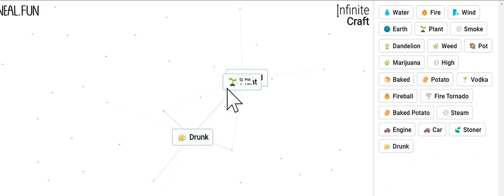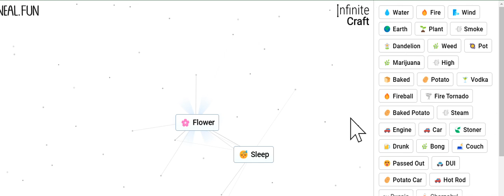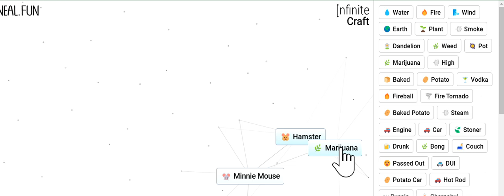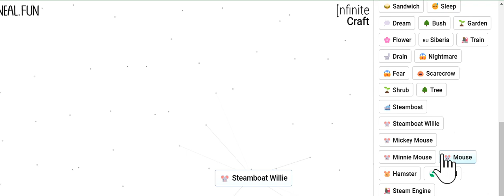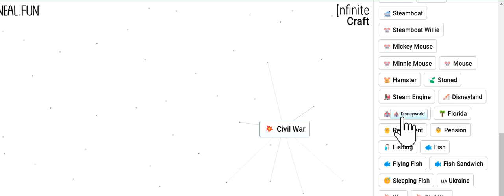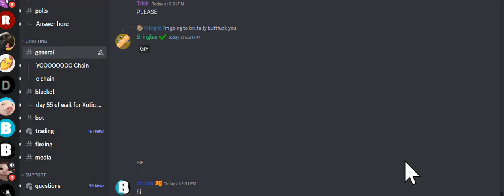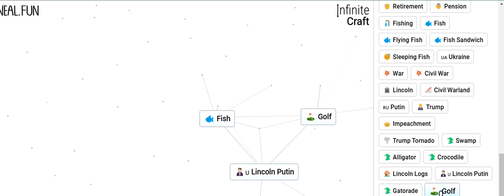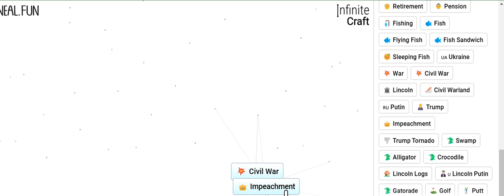Trying to make life part one (politics sorta)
this got crazy :skull: